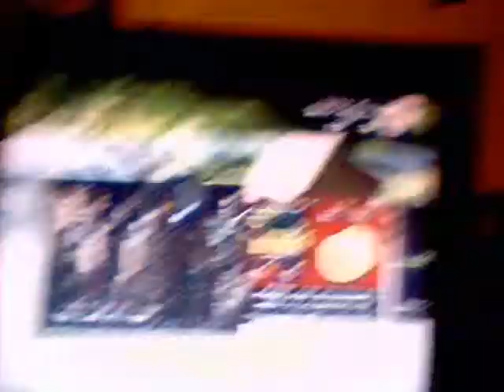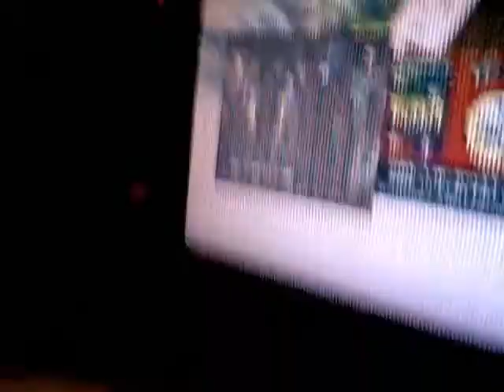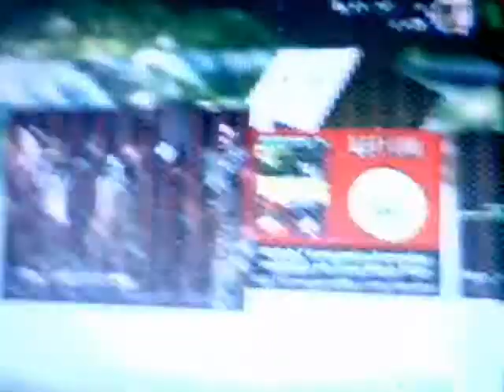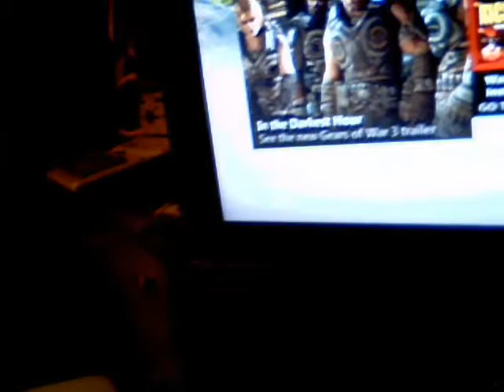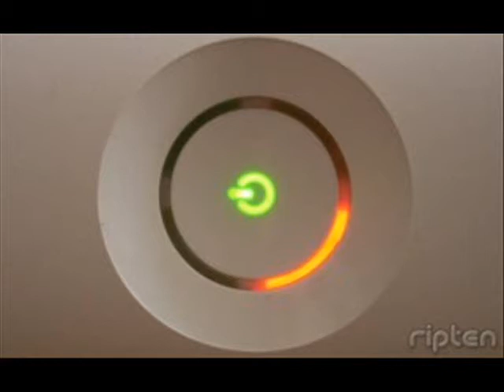Xbox 360 Seizure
Another video of my xbox 360 having a graphics seizure.  The part that was overheating I found out was actually the south bridge chip, which has a sticker on it saying "Microsoft Xbox 360". As always do not attempt to disassemble and repair your xbox if it is still under warranty.